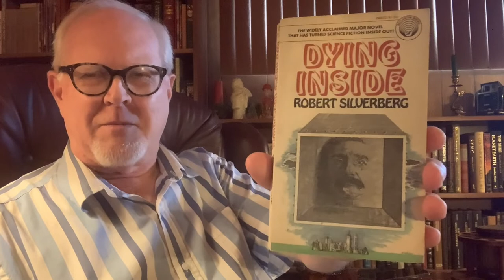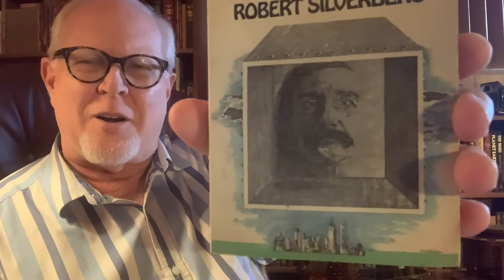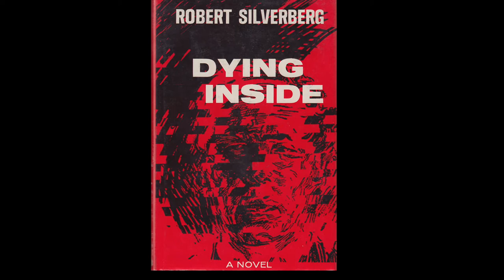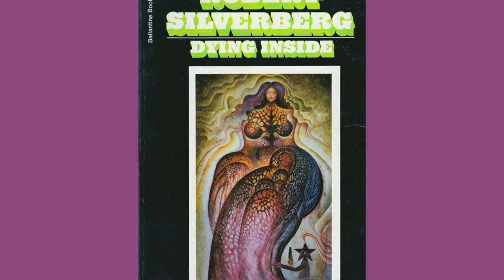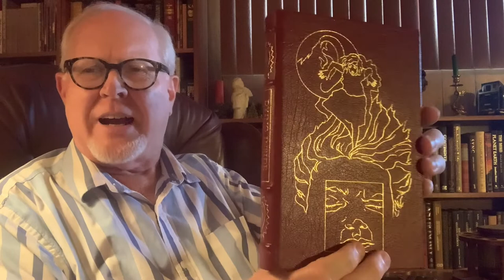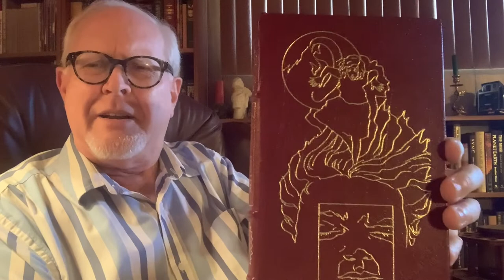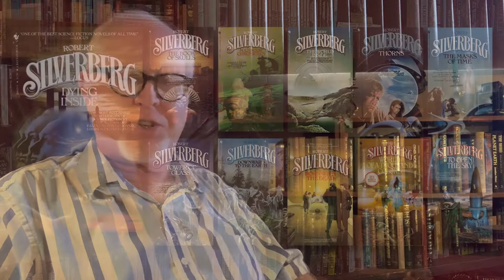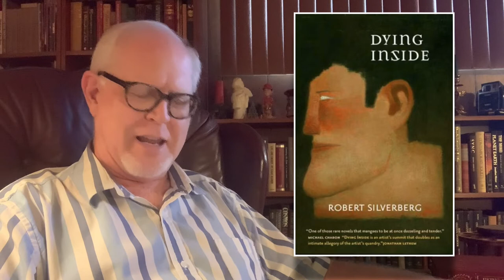A look inside Robert Silverberg's "Dying Inside"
A discussion of Robert Silverberg's 1972 science fiction novel "Dying Inside" and some the illustrators that lent their talents to its many covers over the years.

ILLUSTRATORS DISCUSSED:
• Jerry Thorp
• Philip Kirkland
• Murray Tinkelman
• Frank Kelly Freas
• Jim Burns
• Brad Holland

jscottphillips503 (at) gmail